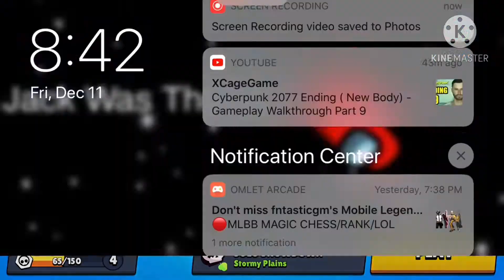Playing as Poco in Brawl Stars (El Primo next)